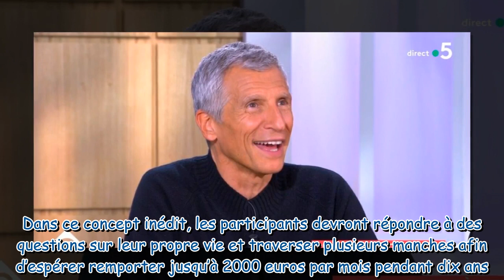"Lorsque vous arrivez avec des invités et que vous voyez ça..." : très déçu, Nagui ironise sur sa st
"Lorsque vous arrivez avec des invités et que vous voyez ça..." : très déçu, Nagui ironise sur sa statue au musée Grévin